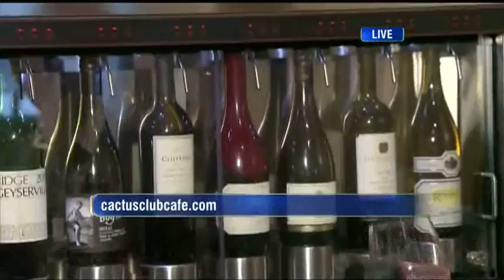BT Vancouver: Dawn Visits Cactus Club Coal Harbour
Dawn joins Chef Rob Feenie at the brand new Cactus Club in Coal Harbour and shows you how to make one of their fabulous dishes at home.  Love dessert?  We show you how to enjoy them guilt free at Cactus Club this month.